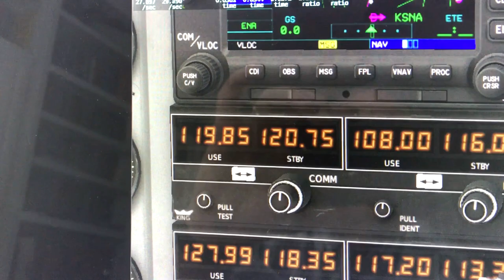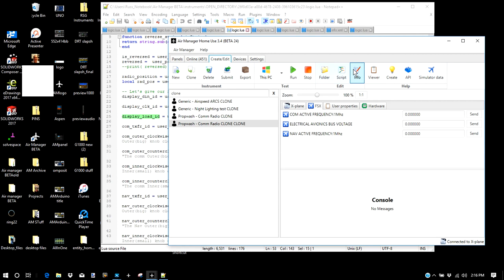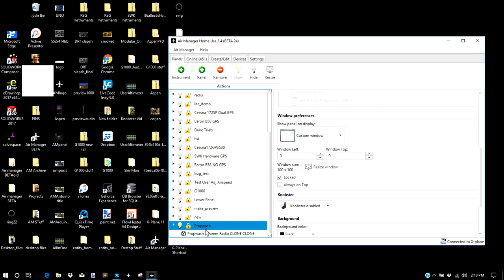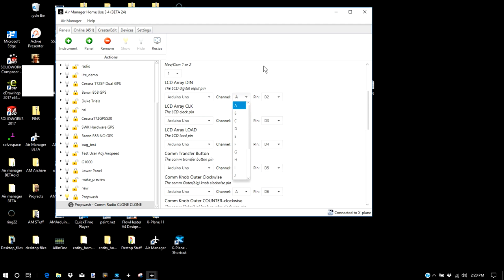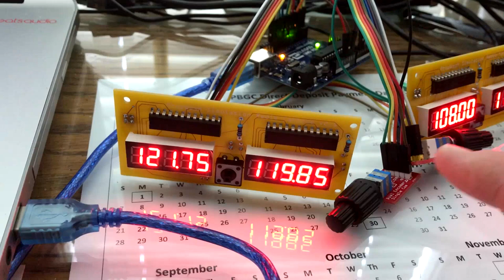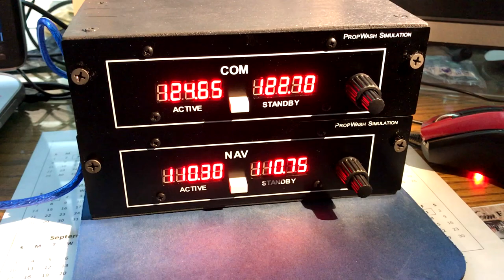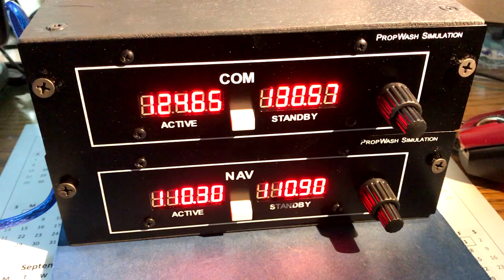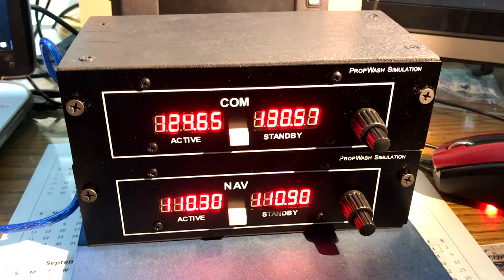Propwash DIY Radio Kit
A review of the PropwashSim DIY radio kit and testing it with Air Manager.

PropWashSim.com

SimInnovations.com  IAir Manager)

SimVim.com